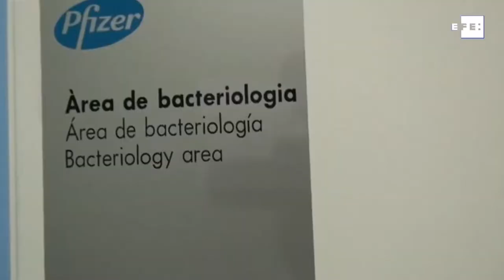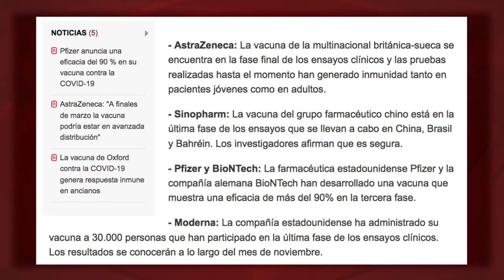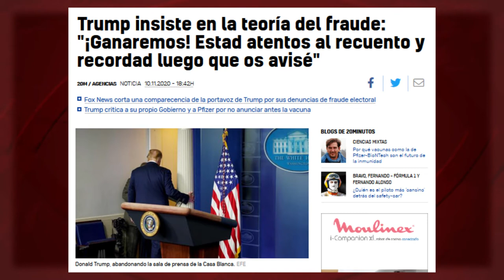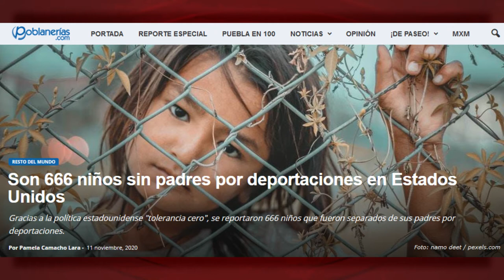Vacunas y fraudes electorales: una prensa para gobiernos y farmacéuticas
El diario El País nos dice ahora que “Los resultados en Bolivia cuestionan la tesis del fraude electoral de 2019”. Una tesis que este periódico, como la mayoría de la prensa corporativa internacional, apoyó. ¿Van a pedir perdón? ¿Verdad que sí?